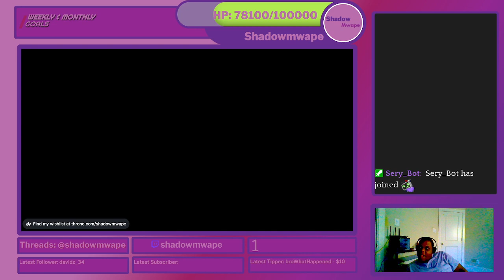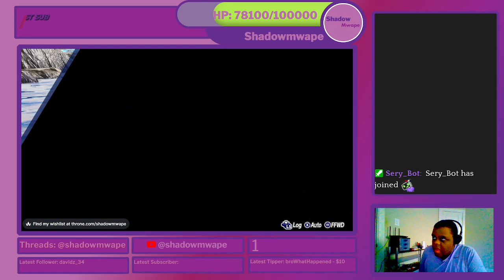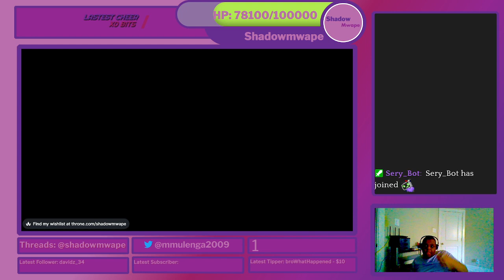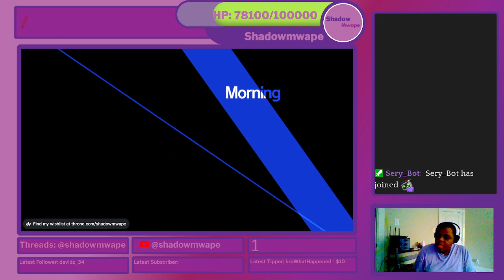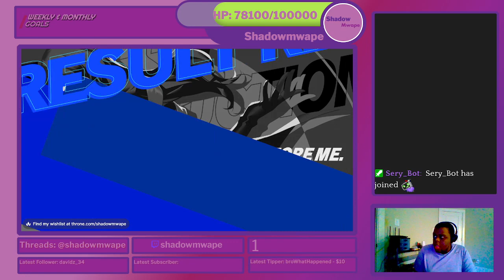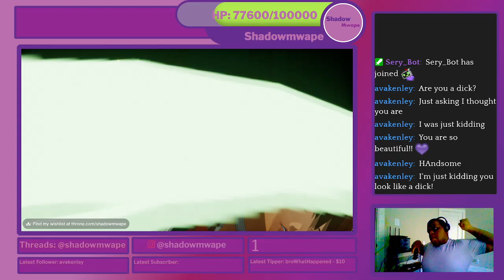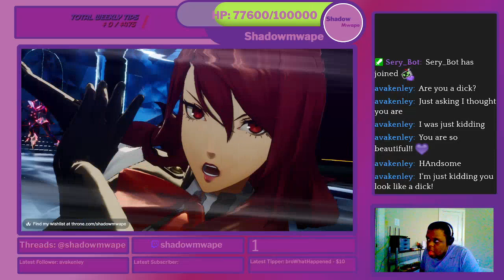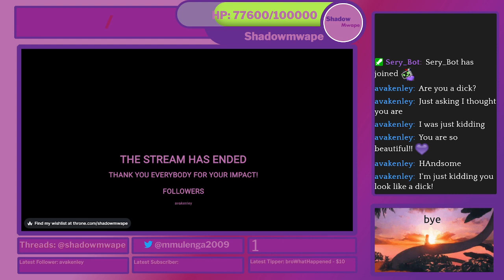Operation Poor Pick-Up Lines | Persona 3 Reload Part 11 (Spoilers!)